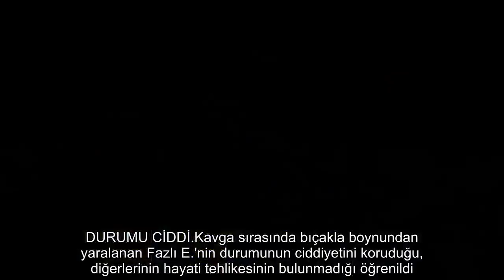Sivas'ta Silahlı ve Bıçaklı Kavga: 6 Yaralı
Sivas'ta iki şüpheli, aralarındaki husumet nedeniyle sokak ortasında birbirine girdi. Silah ve bıçakların konuştuğu kavgada, 6 kişi yaralandı.
Sivas'ta iki kişi arasında cadde ortasında başlayan silahlı kavgada 6 kişi yaralandı. Şehrin en işlek caddelerinden biri üzerinde meydana gelen olay sırasında panik yaşandı.

Olay, saat 14.00 sıralarında kent merkezinde Atatürk Caddesi üzerinde meydana geldi. Cadde üzerinde karşılaşan ve aralarında husumet bulunan Fazlı E. (49) ile Özkan K. (35) arasında kavga çıktı.

YOLDAN GEÇENLER YARALANDI.

Bıçak ve silahların çekildiği kavgada Fazlı E. üzerindeki tabanca ile ateş açtı. Bıçakla ilk anda boynundan yaralanan Fazlı E.'nin açtığı ateş sonucu Özkan K. ile, o sırada kaldırımdan geçmekte olan ve seken kurşunların isabet ettiği Soner Y. (22), Murat E.(49) ve Şahin K. (69) ve Hüseyin A.(49) bacaklarından yaralandı.
POLİS VE ASKERDEN İLK MÜDAHALE.

Olaya ilk müdahaleyi bu sırada çevrede bulunan polis memurları ile bankada bulunun bir uzman çavuş yaptı. Silah sesleri ile panik yaşanan cadde üzerinde çok sayıda kişi toplandı. Olay yerine çağrılan 3 ayrı ambulansa alınan yaralılar, kent merkezinde bulunan Numune ve Cumhuriyet Üniversitesi Tıp Fakültesi Hastanesi'ne kaldırıldı.
DURUMU CİDDİ.

Kavga sırasında bıçakla boynundan yaralanan Fazlı E.'nin durumunun ciddiyetini koruduğu, diğerlerinin hayati tehlikesinin bulunmadığı öğrenildi.
CADDEYİ DOLDURDULAR.

Olay sonrası polis ekipleri caddeyi dolduran kalabalığı dağıtmakta güçlük çekti. Olayla ilgili soruşturma başlatıldı.